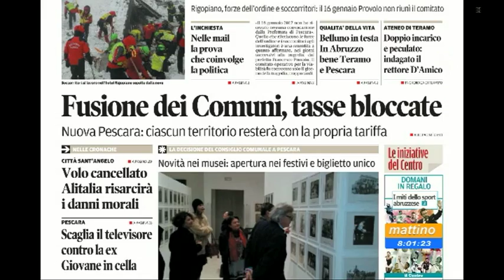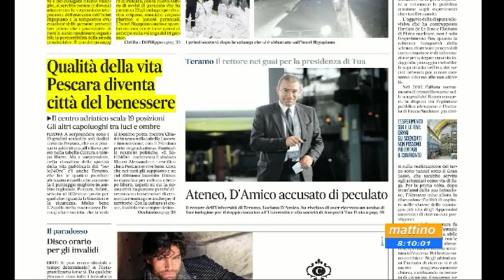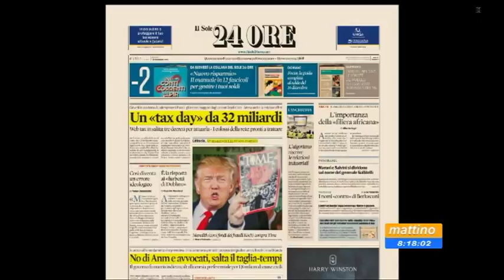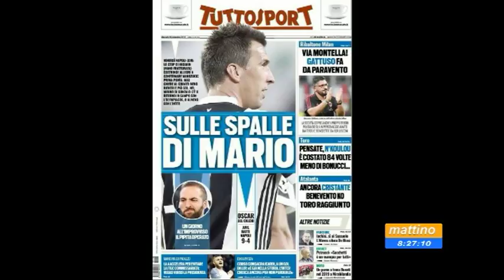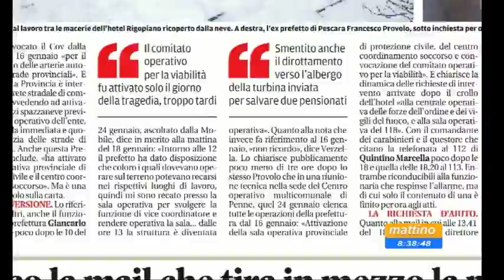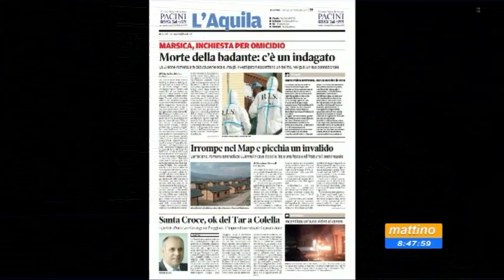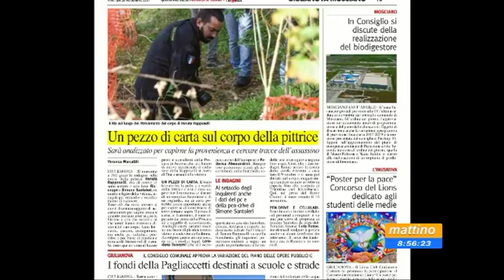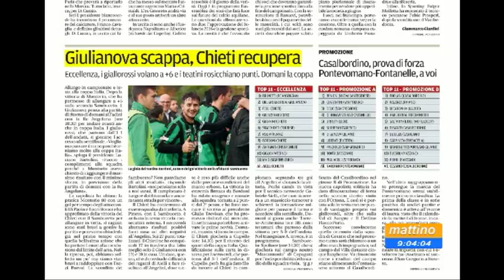Mattino6 rassegna stampa di martedì 28 novembre 2017